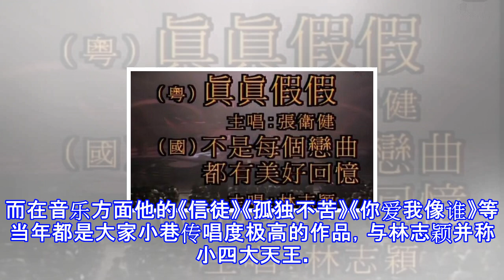一代影视剧天王沦落到农村演出 被群众认成是刀郎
现如今的演艺圈，已经彻底成为了小鲜肉们的天下，并且这种现象还有愈演愈烈的趋势。最关键的就是时代不同了，观众们欣赏的口味也在不断变化，但是如果既能有小鲜肉的颜值，又兼具舞蹈唱歌的实力，而且演技还不俗，是不是就相当完美了呢？话说20年前还真有这么一位，那就是张卫健，除了身高不高之外，其他方面都可以算是各个领域的翘楚了。在电视剧方面，当年张卫健的势头简直比霍建华、胡歌这样的当红巨星还要火，而且他的经典角色至今也是让大家津津乐道。方世玉、孙悟空、韦小宝可以说简直就是他的化身了。而在音乐方面他的《信徒》《孤独不苦》《你爱我像谁》等当年都是大家小巷传唱度极高的作品，与林志颖并称小四大天王。只不过人生就是这...